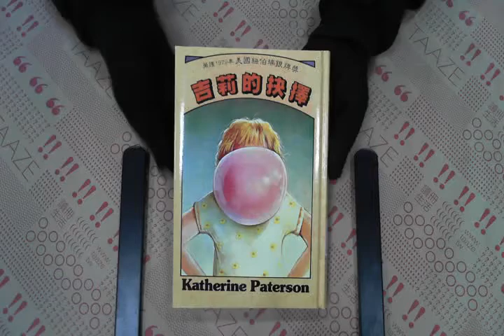TAAZE｜吉莉的抉擇 二手書書況 9575353188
TAAZE｜讀冊生活網路書店「吉莉的抉擇」，找二手書請至